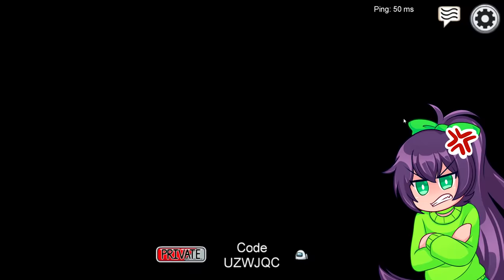Among Us but the IMPOSTER can EAT BODIES! (Consume Bodies Mod)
The Game We Played ► Among Us but the IMPOSTER can EAT BODIES! (Consume Bodies Mod)